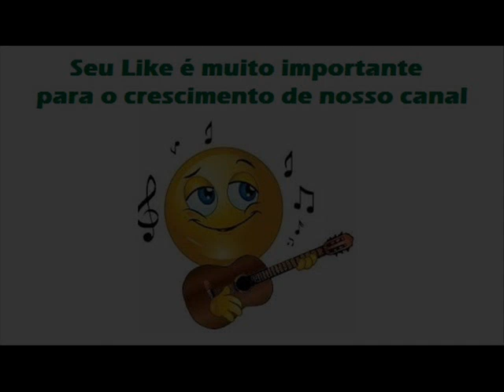09 O Ex presidiário - Índia Rubla e Guerreiro Negro - Te Quero Demais (1982)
Índia Rubla e Guerreiro Negro - Te Quero Demais (1982)